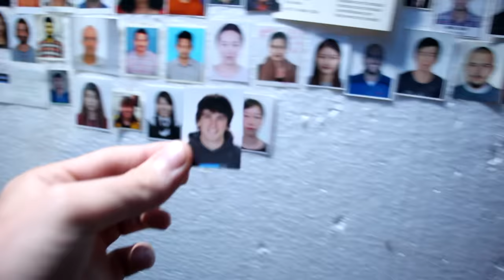Encuentro CANÍBALES REALES en la CIUDAD SAGRADA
Tras viajar varias semanas por el sur de la India, he volado has el norte del país, donde concluiré mi viaje. En concreto he estado explorando Benarés, la ciudad sagrada del hinduismo. El lugar donde todos los hindúes quieren ir a morir, donde son quemados junto al río Ganges. Sin duda, es uno de los sitios más alucinantes e impactantes de todo el mundo. Una ciudad mágica, aunque muy dura también. Todas las casas, desde hace siglos, se expanden por solo una orilla del río. La otra se considera maldita... Y he descubierto el por qué. Quedaos conmigo a vivir esta increíble aventura.